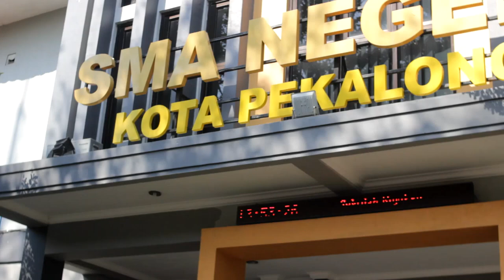Masa Pengenalan Lingkungan Sekolah SMA Negeri 3 Pekalongan Tahun 2020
Tata cara pengumpulan tugas :

1. Twibbon. link untuk twibbon akan dibagikan melalui grup yang sudah dibentuk dengan maks pengumpulan 2 x 24 jam menggunakan foto non formal dan dipost di instagram pribadi.
2. Nametag dikumpulkan dengan cara peserta didik baru menunjukan bukti nametag yang sudah dibuat dengan bentuk foto. menggunakan seragam osis SMP dan berpenampilan rapi serta nametag yang dikalungkan. Bagi yang belum masuk kedalam grup harap menghubungi nomor yang ada dibawah ini

Untuk info lebih lanjut bisa hubungi CP:
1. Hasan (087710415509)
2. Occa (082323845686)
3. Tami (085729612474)